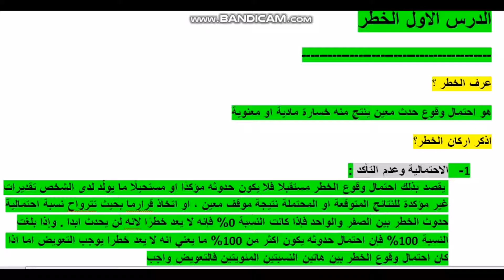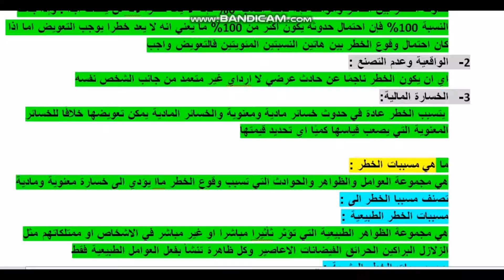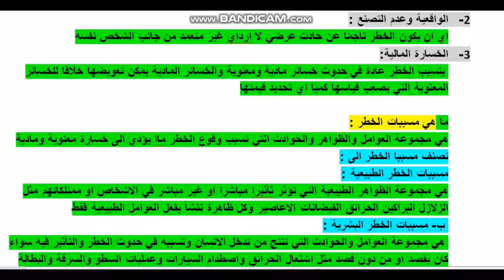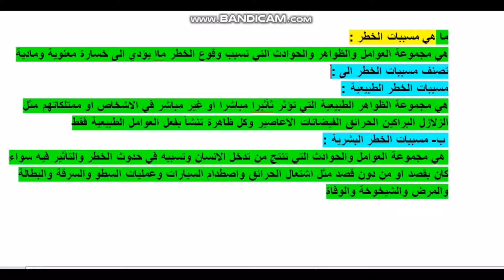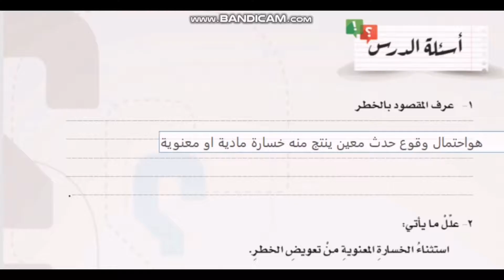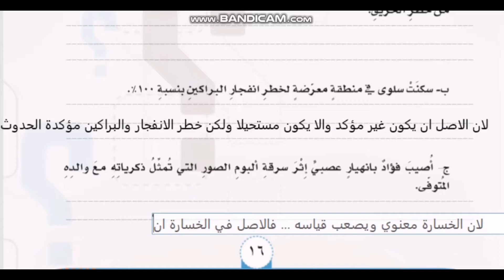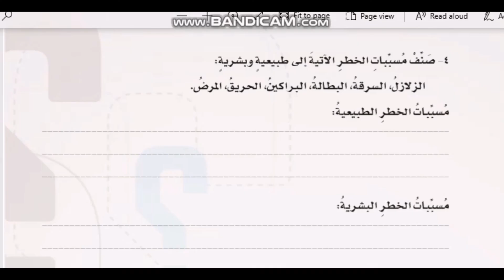ثقافة مالية عاشر الخطر